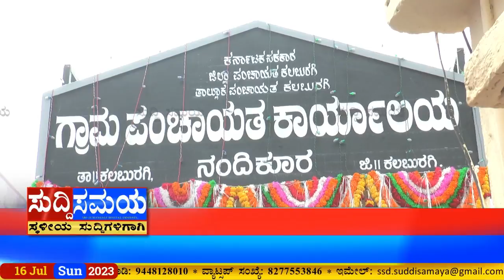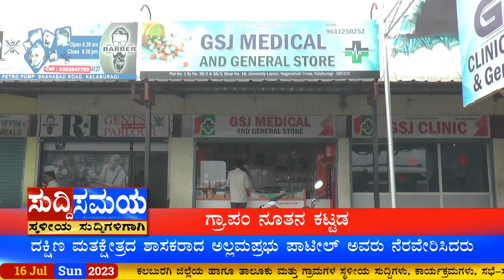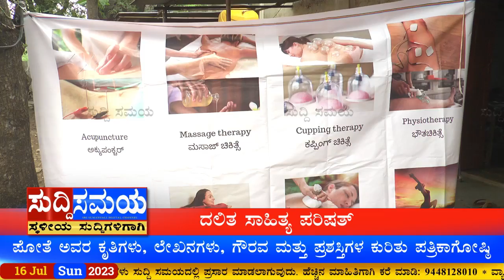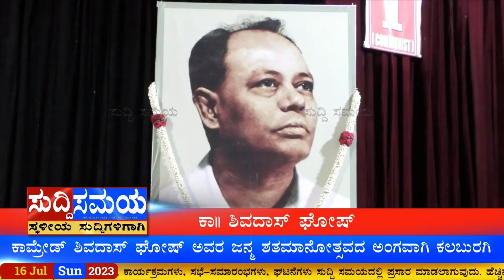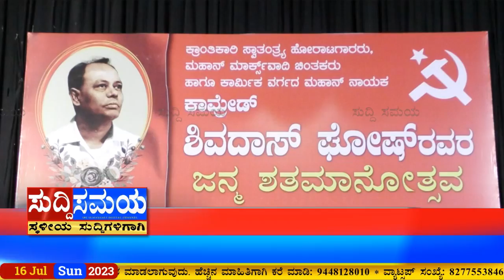SUDDI SAMAYA 16 JULY 2023